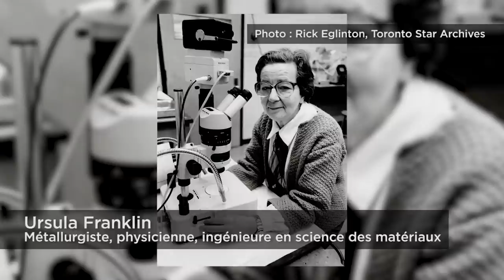L’impact des femmes canadiennes en science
Les femmes canadiennes ont toujours eu un impact sur la science, de Ursula Franklin à Maude Abbott, Janice Zinck et Indira Samarasekera. Serez-vous la prochaine?

Vous voulez en savoir plus sur less FEMMES en STIM?
Trouvez des affiches téléchargeables présentant des femmes inspirantes, une chronologie interactive et plus encore à